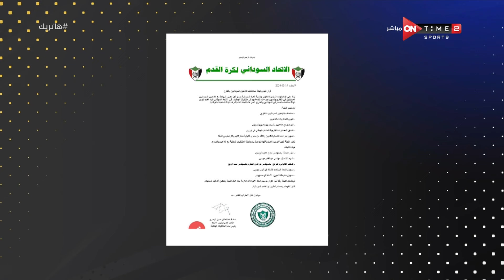هاتريك - حلقة الاثنين 9/9/2024 مع محمد المحمودي - الحلقة الكاملة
برنامج هاتريك يقدمة الاعلامى محمد المحمودي حيث انه يستضيف العديد من نجوم الكرة في رحلة للبحث عن الناشئ المفقود  يعرض من السبت الى الاثنين الساعه 11 مساءًا على ONTime Sports 2